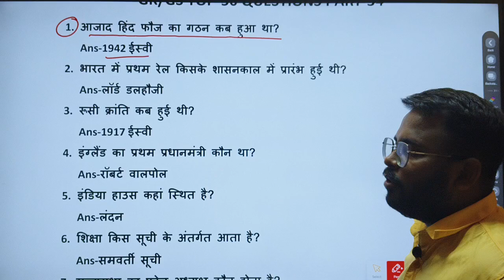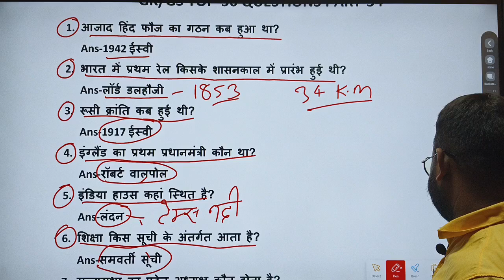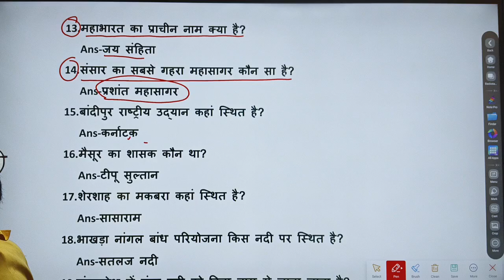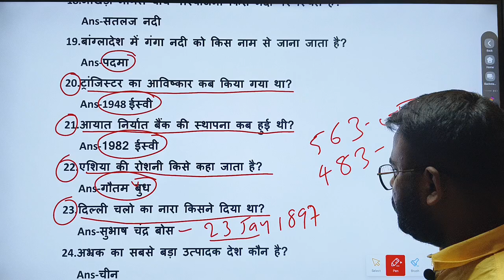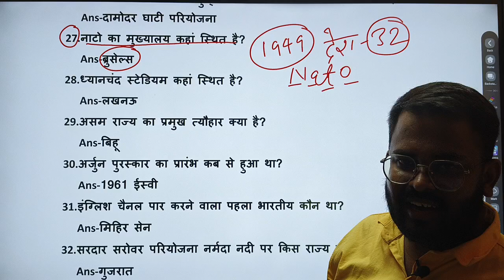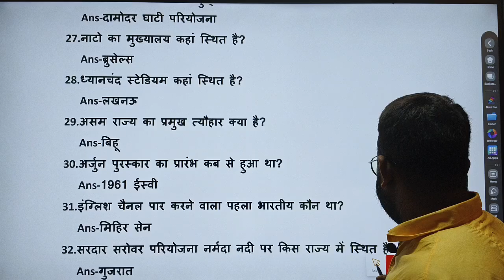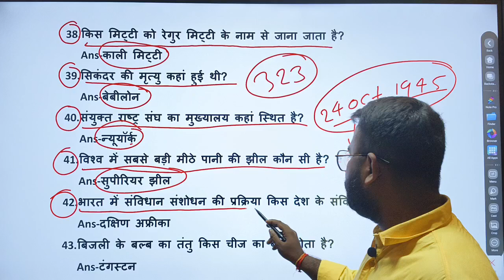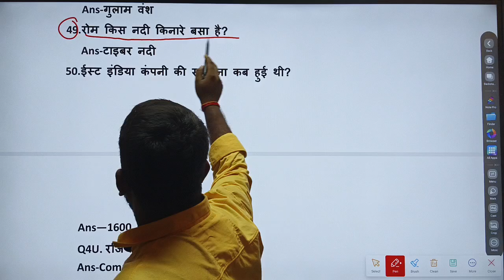Gk/GS 50 महत्वपूर्ण प्रश्न // टॉप- 50 Important Questions // For- Bihar Police, Bihar Daroga, Bssc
Bihar Police Gk questions
Bihar Daroga Gk questions
Bihar Police Bihar Daroga
Bihar Police Gk GS practice set
Bihar Police general knowledge questions
Bihar Police general science question
Bihar Police Gk questions answer
Bihar Police previous year question answer